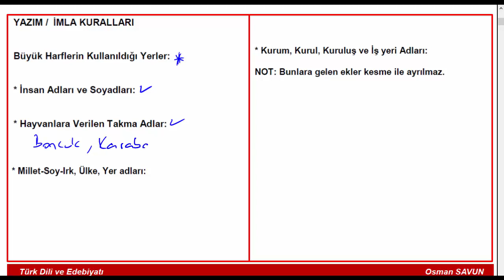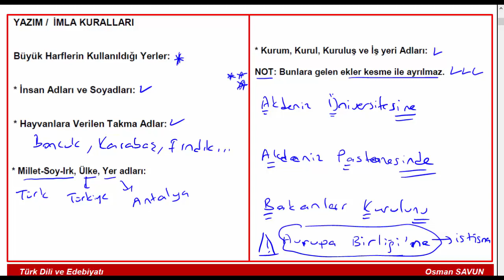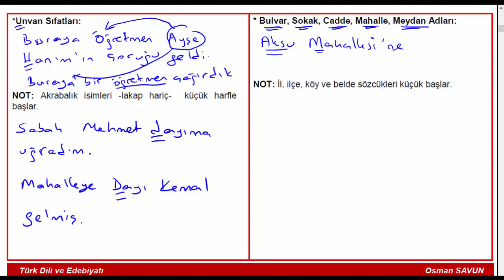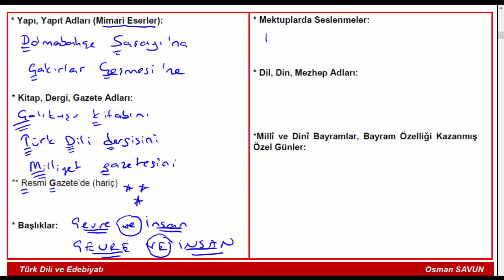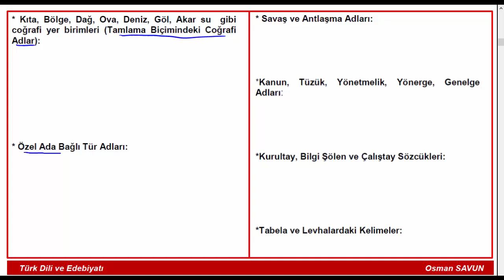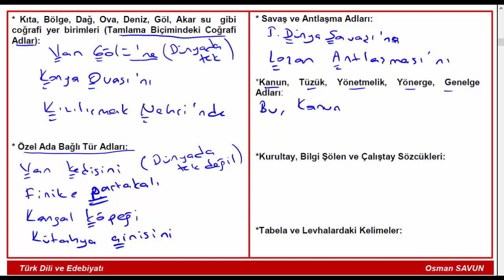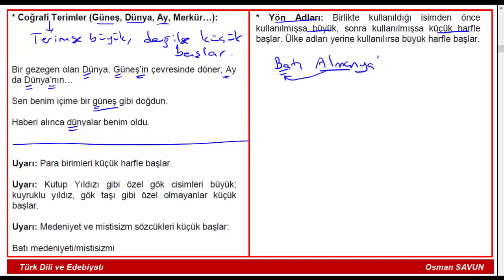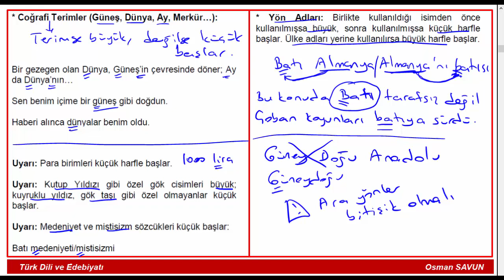Büyük Harflerin Kullanımı / TYT Türkçe Tekrarı 9